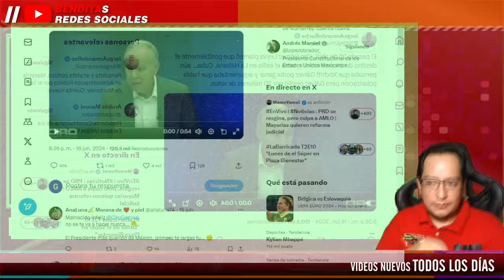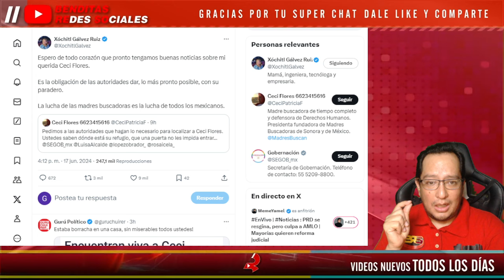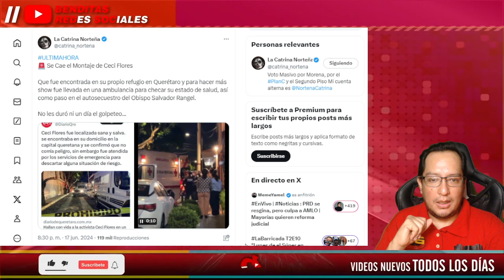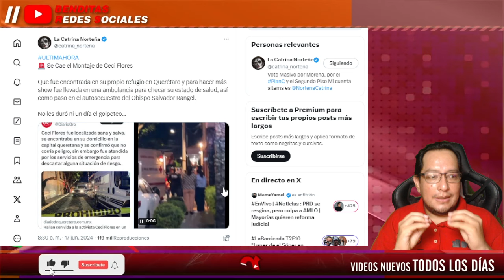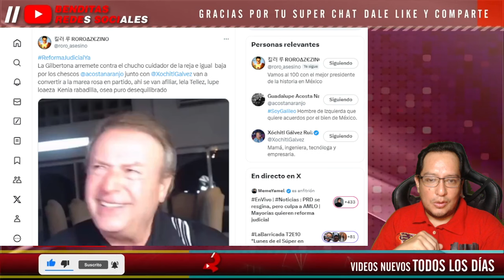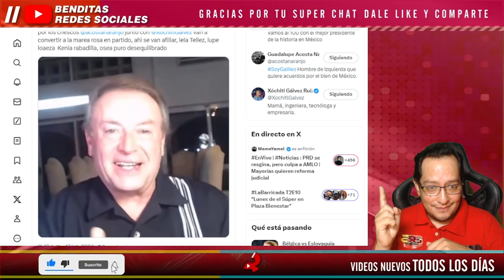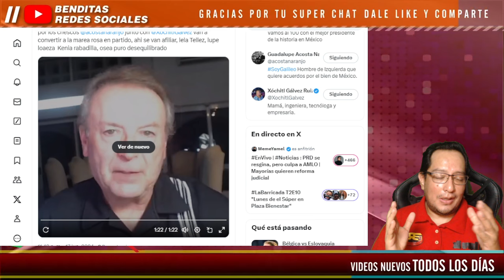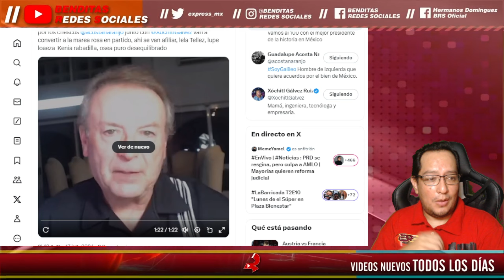¡LA M.T4VIEJITAS SE VA DE BOCA! PRESUME EN NOTICIERO QUE LE DA CLASES CIVICAS A SU "SEÑORA DEL ASEO"